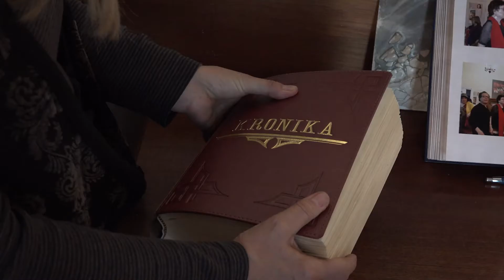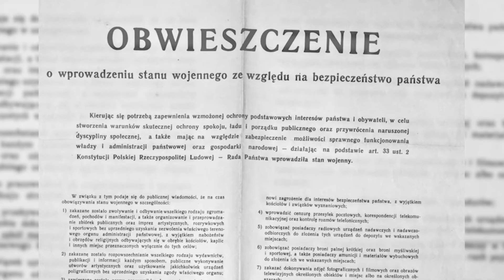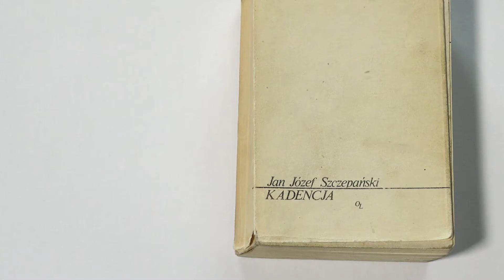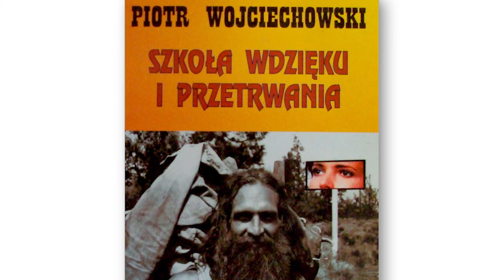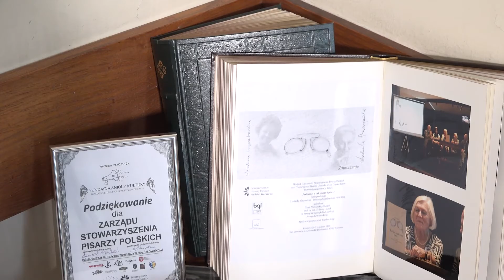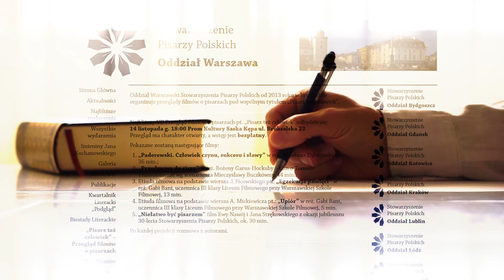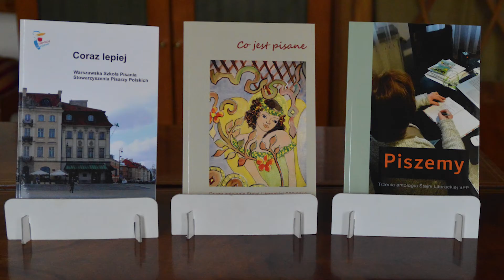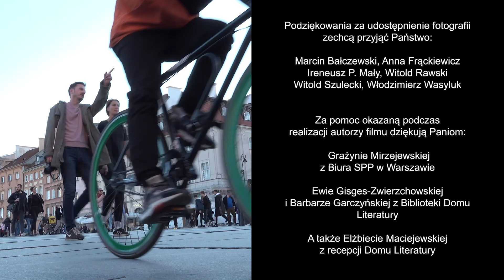W ogrodzie literackim i filmowym – Niełatwo być pisarzem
Festiwal Otwarte Ogrody ponownie gości w ogrodzie literackim i filmowym, w którym od wielu lat obecni byli pisarze oraz związani z Konstancinem-Jeziorną filmowcy. W tym roku jesteśmy tam wirtualnie. Polecamy Państwu film „Niełatwo być pisarzem” w reżyserii Ewy Nawój, mieszkanki Skolimowa, zrealizowany na 30-lecie Stowarzyszenia Pisarzy Polskich. Zachęcamy także do zapoznania się z publikacją „Trzydzieści lat (i więcej) Stowarzyszenia Pisarzy Polskich”, poświęconą powstaniu i historii SPP, organizacji, którą w 1989 r. założyli pisarze niezgadzający się z decyzją władz stanu wojennego o rozwiązaniu Związku Literatów Polskich. A zamiast osobistego spotkania z pisarzami polecamy lekturę najnowszego numeru kwartalnika literackiego „Podgląd”, wydawanego przez Oddział Warszawski SPP (materiały są dostępne na naszej stronie internetowej